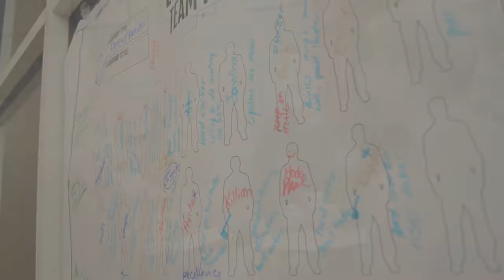LeaderTreks Student Leader Weekend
What Is Student Leader Weekend?

Student Leader Weekend is a focused time of training and equipping student leaders with the tools they need to be great leaders, build a great team, and run a great Intense Impact trip. Students will spend personal and intentional time with LeaderTreks staff as they are guided through the process of preparing for their trip.